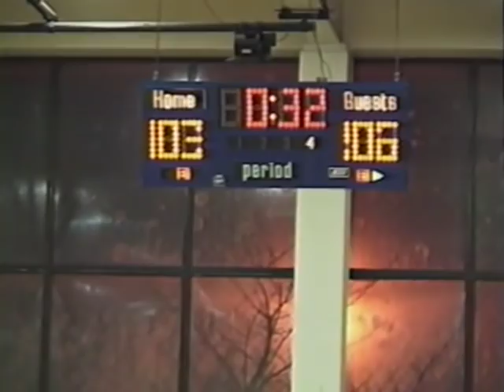Preps: Chicago Hoops: Julian vs. Crane (Part 2)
2001 City League Quarter Finals: Julian vs. Crane (Part 2)